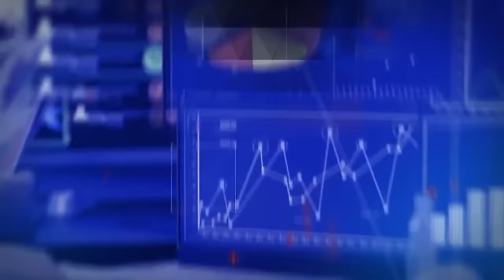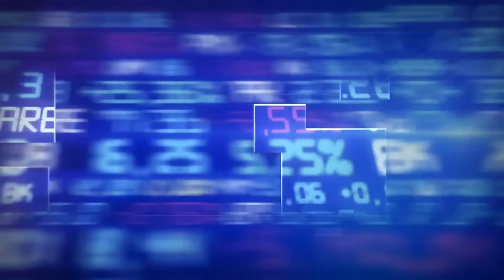As contradições fiscais do Brasil e entrevista com Marcos Lisboa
As bolsas europeias e os futuros americanos são negociados entre perdas e ganhos na manhã desta quinta-feira, 18. As incertezas em relação ao ciclo de cortes nas taxas de juros americanas, à desaceleração das economias desenvolvidas e também às tensões no Mar Vermelho que impactam os preços do petróleo, frearam o otimismo recente dos investidores da bolsa de valores. O Ibovespa acumula um recuo de 3% este ano depois de bater a sua máxima de pontos ao final de 2023. No Brasil, a perseguição pela meta de déficit zero, as leis complementares da reforma tributária e os cortes de juros pelo Banco Central são alguns dos assuntos que vão nos guiar em 2024. O mais quente deles é a possível extensão da desoneração da folha de pagamento de 17 setores que pode diminuir em 16 bilhões de reais a arrecadação do governo neste ano. Diego Gimenes entrevista Marcos Lisboa, economista, professor e ex-presidente do Insper.